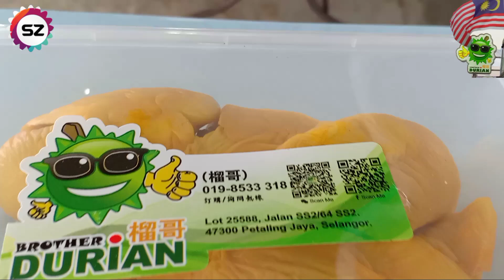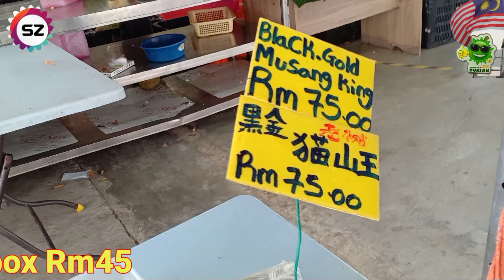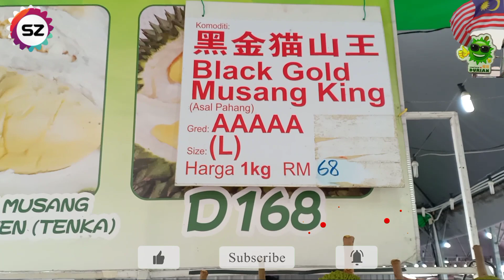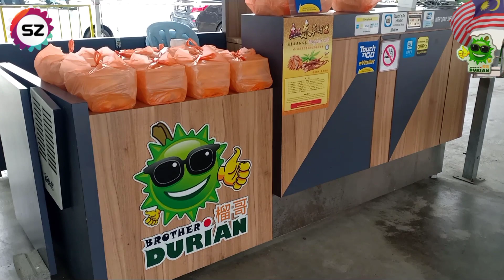Big Offer Brother Durian ss2 ?! Udang merah isi 1kg Rm80! isi Durian Kang Hai 500g Rm65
Wow! Musim Durian Dah Sampai!!

📢 Sweet, Creamy or Bitter.. Sedapnya!! 🤤

✅ Durian Kami Sememangnya Segar 👍🏻
✅ Selepas Keluarkan Isi Durian Terus Hantar Ke Rumah Anda 😄😉

Wow! Harga Hebat!! 😍
♨️ Isi Durian Udang Merah
       500g/kotak RM 45
       500g x 2kotak RM 80
♨️ Isi Durian Kang Hai
      500g/kotak RM65
      500g x 2 kotak RM120
♨️ Isi Durian Musang King
     500g /kotak RM80
     500g x2 kotak RM150

isiDurianKangHai500g Rm65